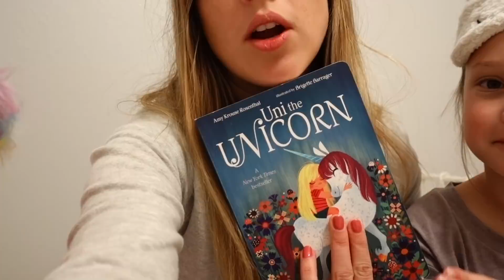CHOOSING OUR NURSERY ROOM for the BABY! 👶🏼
We need your help choosing a room for the baby! Leave in the comments your opinion!

27890 Clinton Kieth Rd STE D-401,